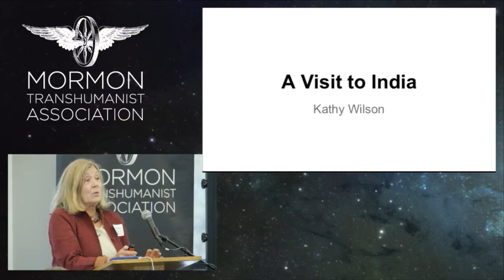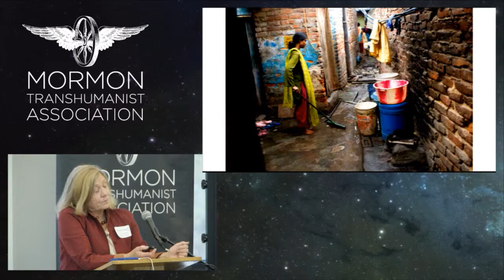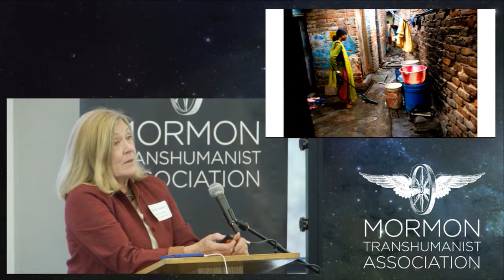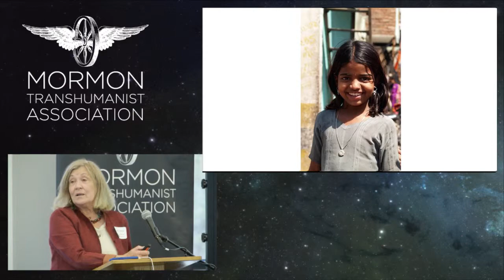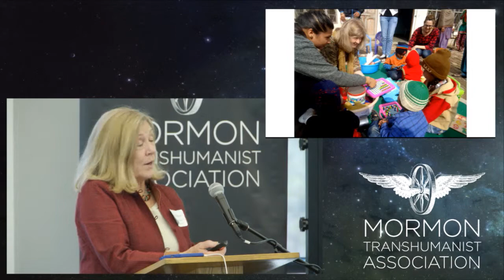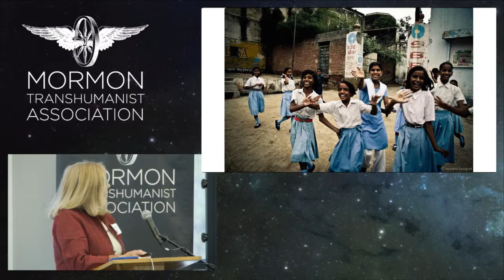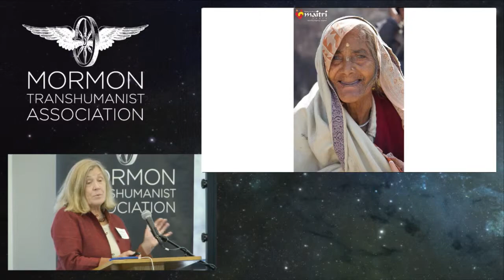Report on humanitarian work in India by Kathy Wilson